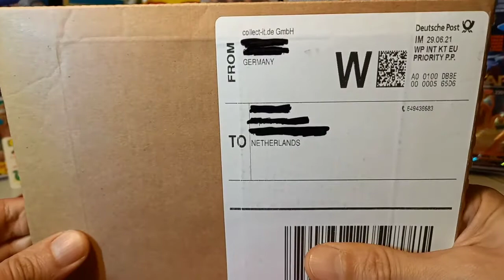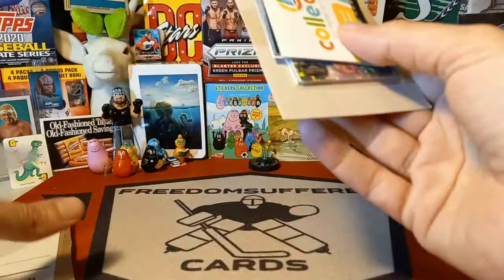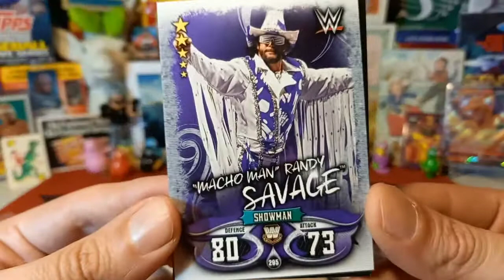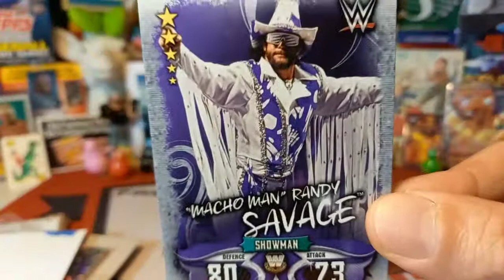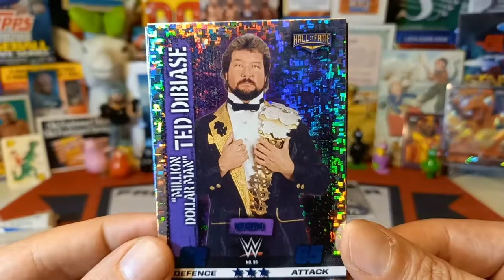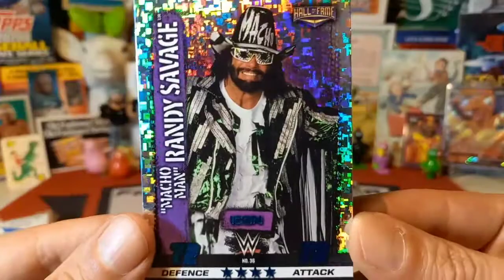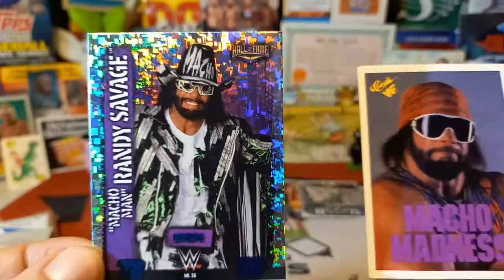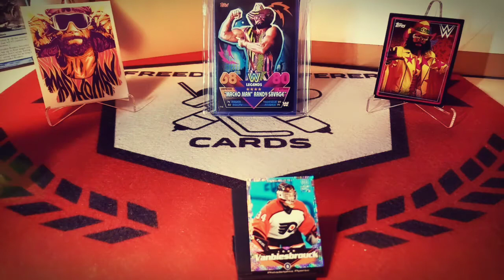Video #180: Mail Day! Foily Madness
In this episode we open up some WWF foily mail I said!!

Please check out today's shoutouts!

*NEW DUTY RULES AND REGULATIONS:

1. Please note that you are now allowed to send a maximum of $45 to the EU and that includes shipping costs.

2. Please make sure that it is obvious that it is a GIFT and it is recommended that you write that somewhere on the package apart from the values form as sometimes just being written on the form is not clear enough somehow.

3. Any purchases from European websites may not have the new duties incorporated into the price and you may get fees. This holds true for even small purchases.

4. If it is normal letter mail where no values form has to be filled out,it is not a problem and you should be in the clear.

For American buyers:

For Canadian Buyers:

For European Buyers: